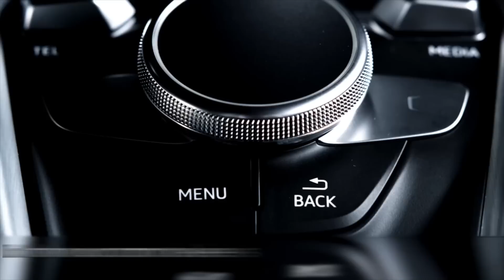Audi TT/TTS Virtual Cockpit hands on driving experience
SlashGear got a experience the 2016 Audi TT/TTS in Malaga Spain and here's one of the video we shot of the TTS with specific focus on the Virtual Cockpit.